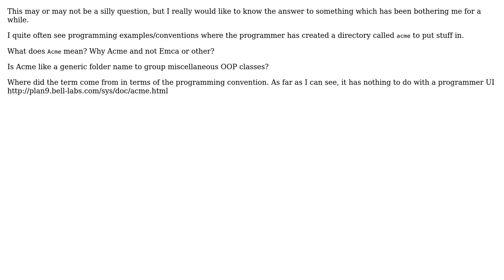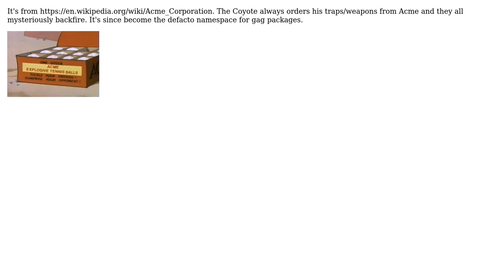Software Engineering: Why do programmers use `Acme` as a package, namespace or directory name?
With thanks & praise to God, and with thanks to the many people who have made this project possible! | Content (except music & images) licensed under CC BY-SA | Music | Images & others | With thanks to user Gravy user gnat user Daniel Gratzer and the Stack Exchange Network Trademarks are property of their respective owners. You are responsible for your own actions.